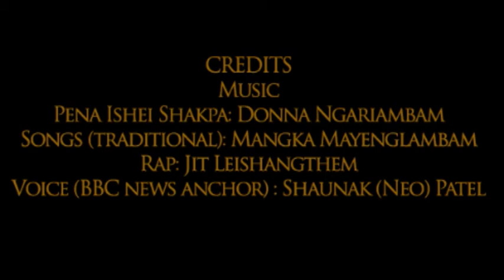IMA Mother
“Our lives begin to end the day we become silent about things that matter.” Martin Luther King Jr.

In my decades long journey in Manipuri dance I have spent years travelling in the remotest locations of Manipur getting to know the people. My interests in Manipuri culture has been very traditional classical dance, music, rituals, language. However, in between my studies of dance, attending ritual dance occasions in temples and meeting traditional gurus and pandits I did get to see the brutal realities of Manipuri life. Because of AFSPA, any home can be searched without a warrant, any person can dragged out and killed in custody in the name of interrogation. As I danced and participated in ritual dance and music happened in temples and villages there was always an underlying tension; drumming and singing could any time interrupted by that fateful knock on the door when a random person could be dragged out and never heard of again.
In this environment of despair, the quintiessential voice of hope in Manipur are that of the women. The naked protest of Manipuri women in July 2004 is a proof of their exemplary courage and resilience. The day after the naked protest I wanted to create this piece to celebrate them and their voices.
I created the first version of “Ima” in 2010. At the time many presentors felt uncomfortable with the contents of the piece, and I had not performed it in over a decade. I decided to revive the piece with Mallikaji’s invitation.